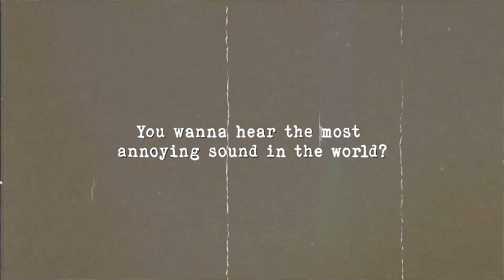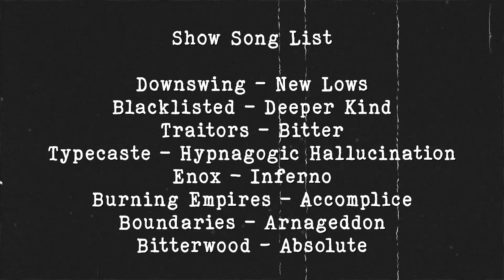HMHD - Ep 24 - Try Harder Soppin Hog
Camera failed on us again. New gas station stories. War criminal nesting dolls.  And of course, some music. We can't list it because the internet will yell at us.